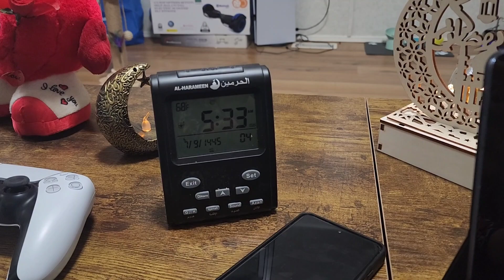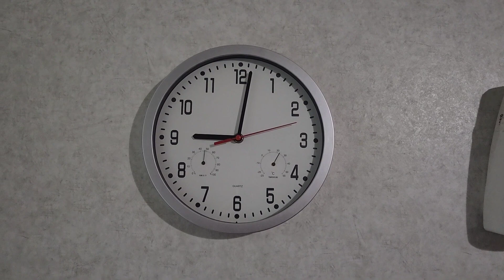Alhumdulillah 7th Roza 2024😇 Aaj ka Iftar thoda Different Huwa🍲 Allah Hum Sabke Rizq Mai Barkat Dee🤲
Alhumdulillah for 7th Roza 2024😇 Aaj ka iftar thoda Different Huwa🍲 Allah Talah Hum Sabke Rizq Main Barkat Dee 🤲

This Video is all about A day Routine life as a homemaker, wife and a mother to three kids. Here I have shown that how I manage My daily routine with my kids ,husband and our cute little Mapel (Kitten) and other activites. Right from getting up early in the morning till going to bed at night. Being a housewife and important member of our house I look after my house with all stuff like cooking, laundry, dishwashing, cleaning, dusting, grocery shopping and taking care of everyone in the family. At the same time Being a Mom I manage to prioritize my duties and responsibilities.  At last but not the least I feel so happy and enjoy my life.

As you all know when time goes it will never come back again. Soo please do spend and enjoy every time  and moment with your Family and your children's, because they grow up so fast.

Hope You all Like and Love  My videoe.

Same Time I do Appreciate your Time for Watching My Videos.